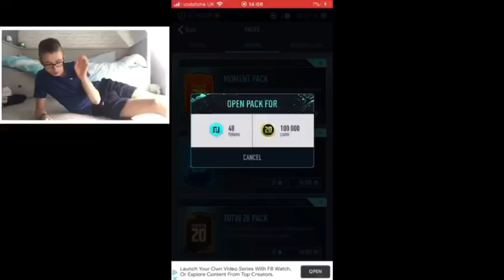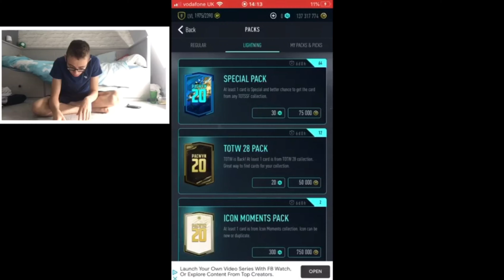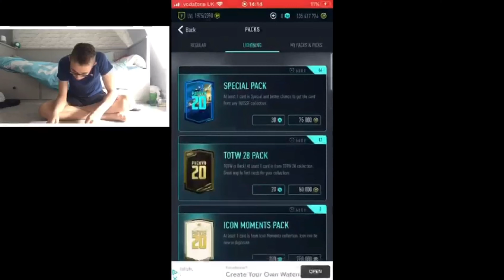YOU WILL NEVER SEE A BETTER PACWYN PACK OPENING - PACWYN 20